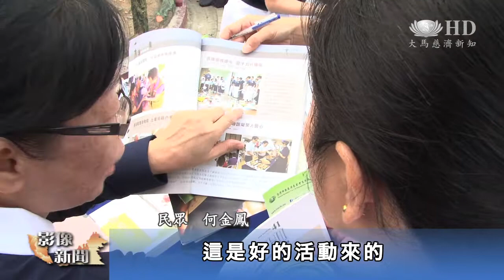晨運公園愛灑 百萬愛心大募集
馬來西亞百萬會員行動，志工們渾身解數，只要有人群聚集的地方，就有志工身影。晨運公園就是志工募集善心的目標之一。慈濟巴生支會志工把握機會走進人群募集大家的善心。

熱鬧的早晨， 慈濟志工在巴生人民公園把握機會向晨運的民眾介紹慈濟和募集愛心。
SB:民眾 何金鳳
這是好的活動來的
不是很難參與的

志工的宣導，得到了很好的迴響。巴拉瑪妮也被志工的熱誠打動，加上認同靜思語，她特意回家領錢把靜思語小卡買了回去。
SB:民眾 巴拉瑪妮
這些靜思語很重要
它會給你激勵
每天早上翻開一頁
如果你當時的感覺是很難過
或則有人傷害了你
這一頁將會給你力量

同樣熱鬧的綠林公園，也看見了慈濟志工的身影，健康操帶領人黃振昌，期盼組員們除了守護身體的健康，也能以行善來守護心靈的富足。
SB:慈濟志工 黃振昌
上人說要百萬菩薩大招生
我們就在這裡（愛灑）
因為這裡（健康操）有整百人
這就是一個機會邀約他們

NS:慈濟志工 張栗舞
這裡有這麼多人
如果這裡可以凝聚大家的力量
那我們就可以打造
一個很祥和的社會
善惡拔河，志工不放過任何啟發眾人善念的機會，每人行一善，就能增強善的力量，讓我們的世間變得更祥和美麗。
（大愛新聞　李嘉儀　林祥傑　戴輝達　馬來西亞巴生報導）